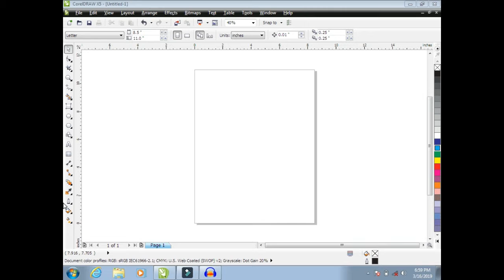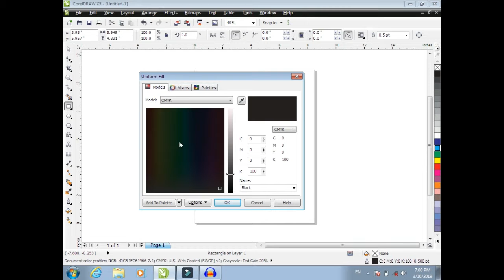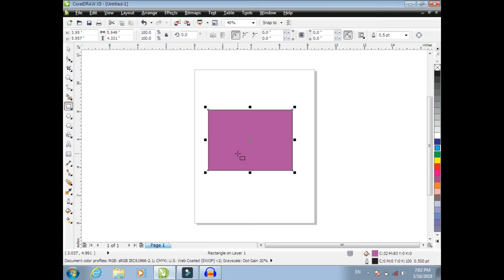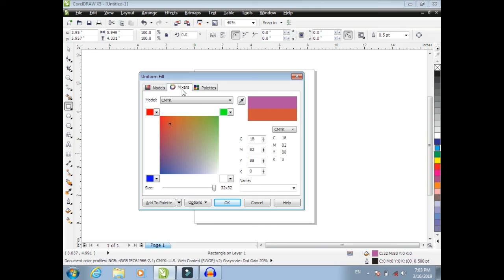How to use mix colour in uniform fill in CorelDraw lesson 43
How to use mix colour in uniform fill in CorelDraw lesson 43 CorelDraw complete Course